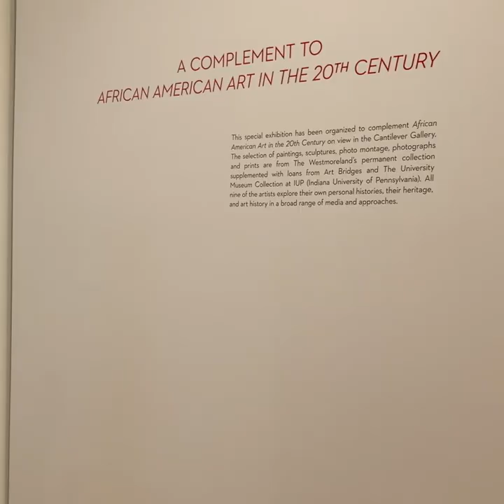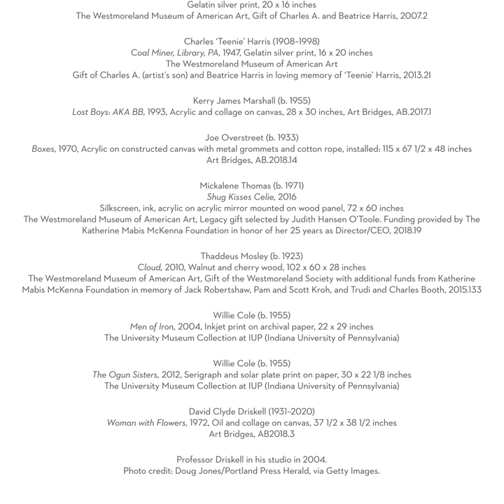Virtual Enrichment: Exhibition Overview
Experience The Westmoreland’s Complementary Exhibition to African American Art in the 20th Century with Chief Curator Barbara Jones during her first virtual enrichment video! Jones will acquaint you with the nine artists and artworks featured in this focus exhibition!